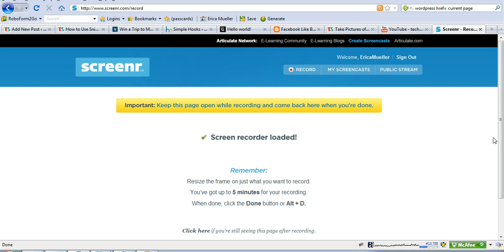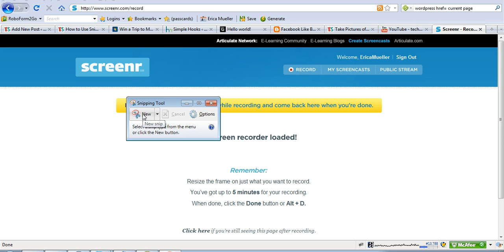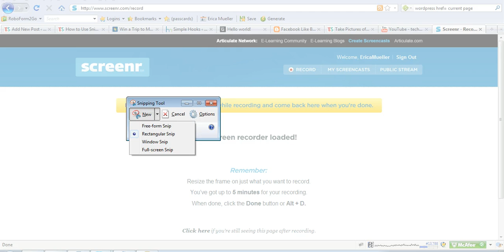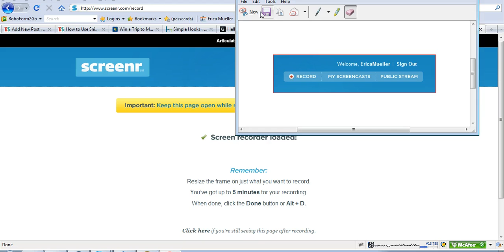How to Use Windows 7 Snipping Tool